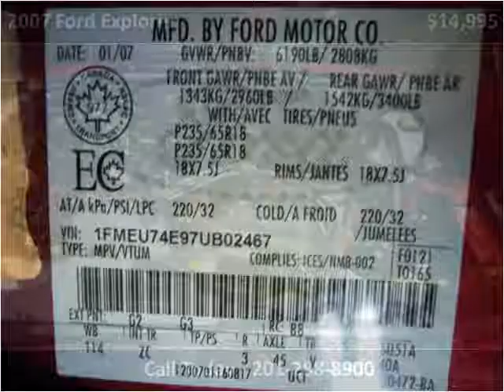2007 Ford Explorer Used Cars Little Ferry NJ